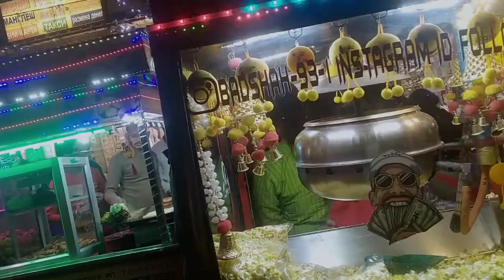Vrindavan or bake bihari pahuch gye ❤️🙏🏻